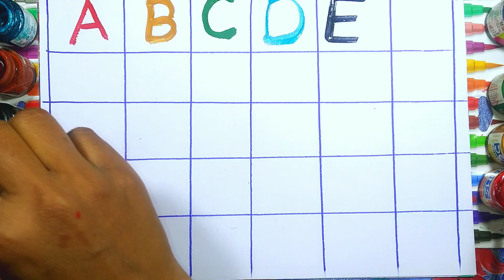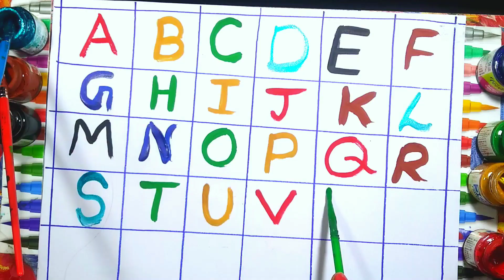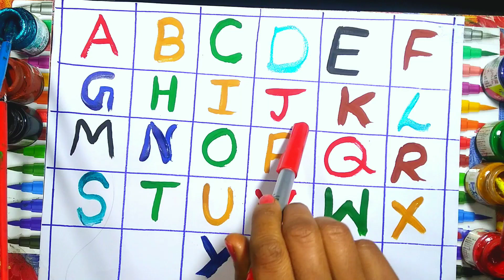A for Apple,B for Ball, Alphabets, छोटे बच्चों की पढ़ाई,kids class,toddlers kidssong abcdsongs 18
Your query
a for apple
abcdefg
English alphabet
abcd cartoon
a for apple bi for boy
alphabet songs
a for apple a for ant
nursery
abcd rhymes
abcd alphabet
a for apple b for ball
abcd
abcd varnamala
abcd varnamala
english varnamala
english alphabet
A for apple
kids alphabet
alphabet for kids
abc song
a for apple b for ball c for
alphabet song
apple apple
abcd abcd